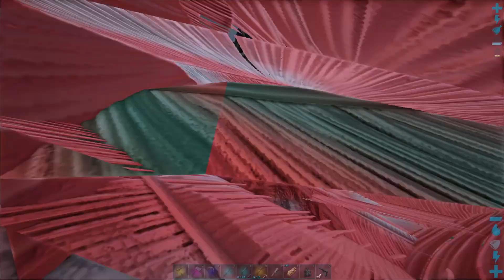ARK: Storyline #352 Höhlenlauf [deutsch/gameplay]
Ich bestreite die beiden von euch am meisten gewünschten Höhlen auf The Island.

► PC EQUIPMENT:
Mainboard: Asus Z170 Pro Gaming
Arbeitsspeicher: 32GB Ram
Grafikkarte: Nvidia GeForce GTX 1080 Phoenix Golden Sample
SSD: Samsung 850 Pro 2,5" 256GB
Betriebssystem: Win 10 Pro 64Bit
Headset: Sennheiser GSP 300
Mouse: Corsair Gaming Mouse
Keyboard: Logitec
Monitors: Samsung 32" Curved